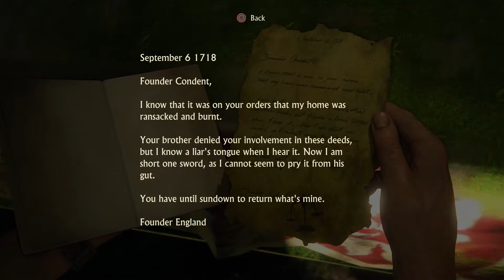Uncharted 4: A Thief's End - New Devon: Christopher Condent's House Explored, Old Note, Swimming